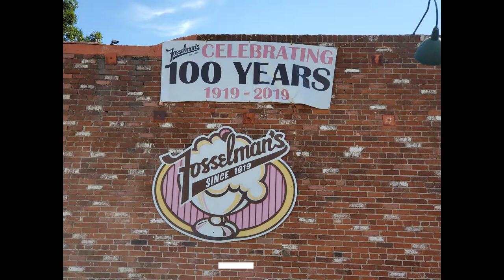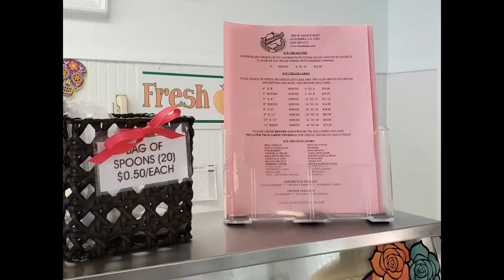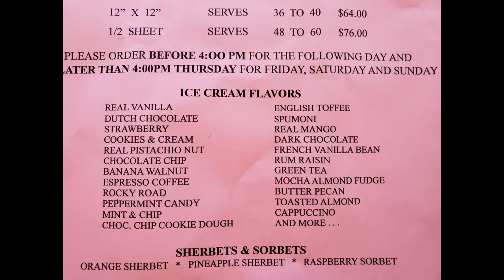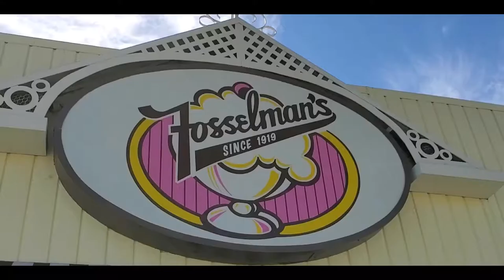Alhambra Fosselman homemade Ice Cream 100 years old Company with parking 1824 W Main Street LA CA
Fosselman Ice Cream 100 years old Company with parking is famous around Alhambra Arcadia Temple City San Gabriel Pasadena Monterey Park LA county Area South CA外賣華人最愛的紅豆，芋頭，綠茶冰淇淋也是全南加人最愛的百年老店